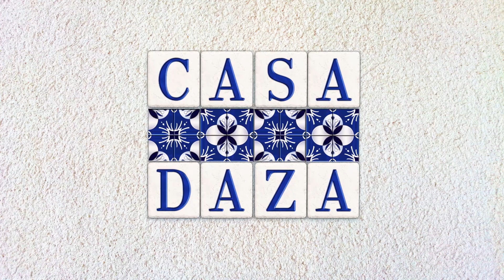Baked Salmon with Asparagus Pasta | Casa Daza Season 2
Try this simply delicious salmon pasta recipe that’s light and healthy too!